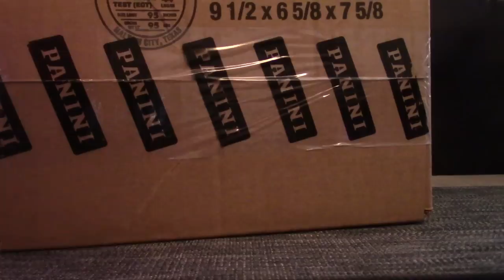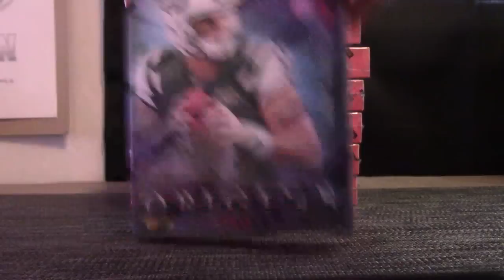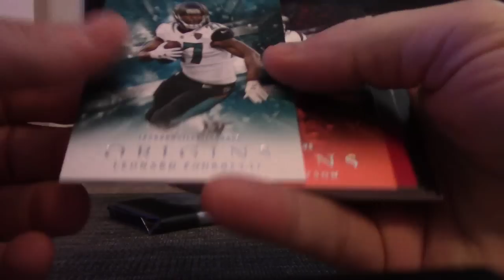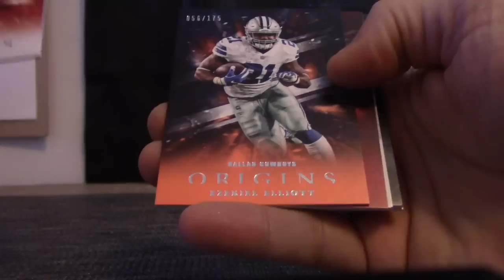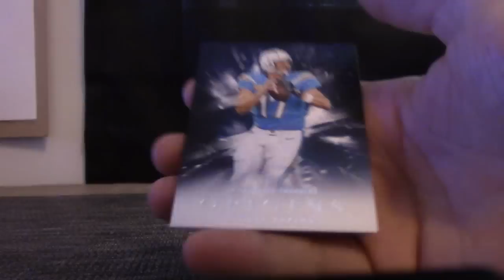Brett's 2018 Panini Origins Football 2 Box Break